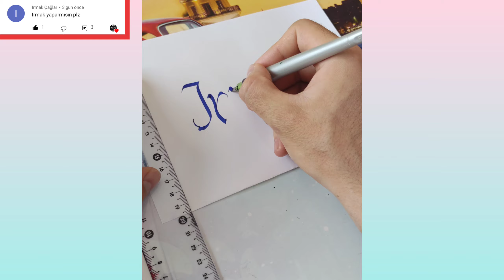Kaligrafi | Irmak ismi